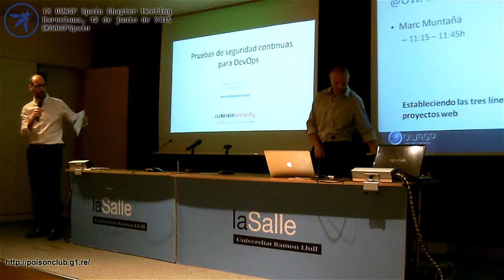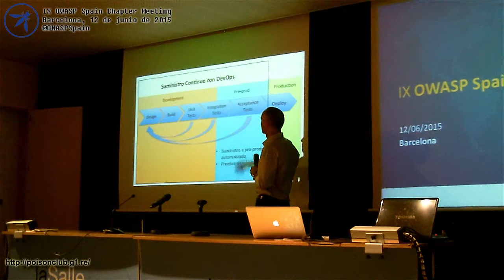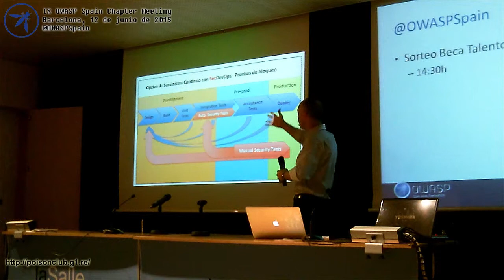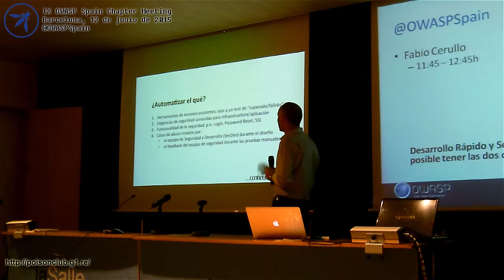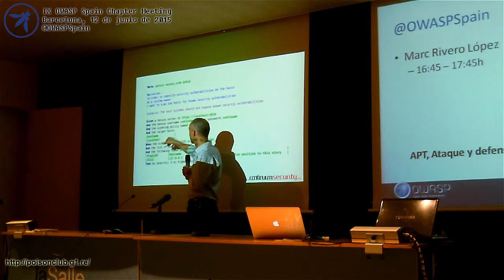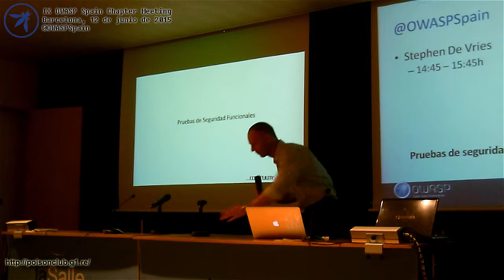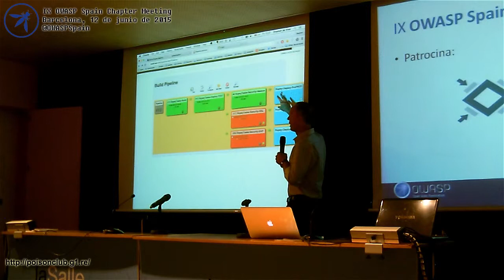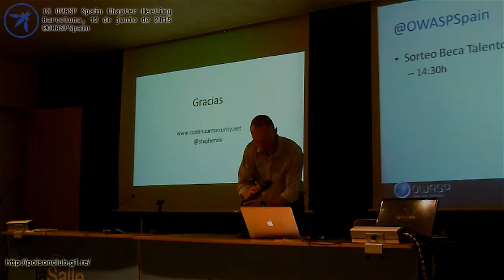Pruebas de seguridad contínuas para DevOps -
Stephen De Vries. - @stephendv
Chief Technology Officer. Continuum Security.
Las prácticas de despliegue contínuo (CD) y DevOps están revolucionando el proceso de desarrollo y de negocio. Las prácticas de seguridad y, sobre todo, las pruebas de seguridad, tendrán que adaptarse a este nuevo mundo. Durante este charla se proponen unos métodos para automatizar las pruebas de seguridad para que encajan en un proceso de despliegue contínu sin interrumpir el proceso. La presentación incluirá los siguientes aspectos:
Introducción breve a DevOps y Despliegue Contínuo
Los retos para automatizar pruebas de seguridad
El marco de pruebas BDD-Security en tres pasos
Integración con Jenkins
Límites de automatización
IX OWASP Spain Chapter Meeting
Barcelona, 12 de junio de 2015